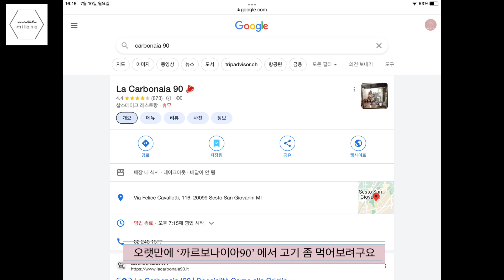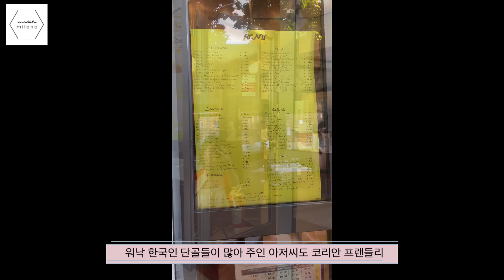[밀라노 맛집 일기] 'Carbonaia 90' l검증된 현지 맛집 l한국인들이 가장 좋아하는 식당ㅣ피오렌티나 맛집 "Carbonaia 90" ㅣ밀라노 맛집 vlog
이탈리아에 오시면 피오렌티나를 꼭 먹어보시길 추천 드려요.
피오렌티나는 본래 플로렌스 지방이 원조예요.
하지만 밀라노에 피렌체의 여느 유명 맛집보다 한국인 취향에 더 잘 맞는!
검증된 맛집이 바로 'Carbonaia 90' 이랍니다 ^^
현지 검증된 찐 맛집이예요~
두오모에서 지하철로 환승 없이 30분!
밀라노에 오신다면  꼭 들려 보세요~

▼식당정보 ▼
주소 : Via Felice Cavallotti, 116, 20099 Sesto San Giovanni MI
전화번호 : 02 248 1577
영업 시간 : 일요일 휴무
                   평일~ 토요일 점심 12:15~2:30PM , 저녁 7:15~11:00PM

🎵Track :Cat on the piano